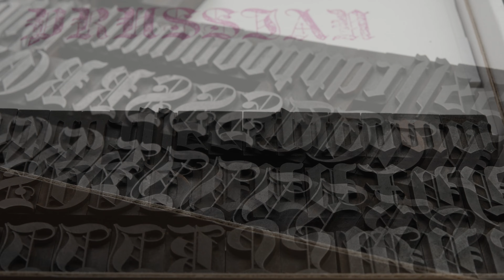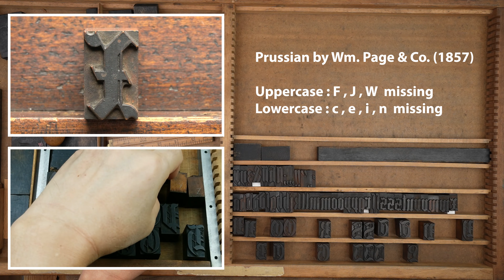Prussian (#1257) : William Page 1857-1867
Featuring Prussian wood types made by William Page between 1857 and 1867. Number in the parenthesis is my catalog number.